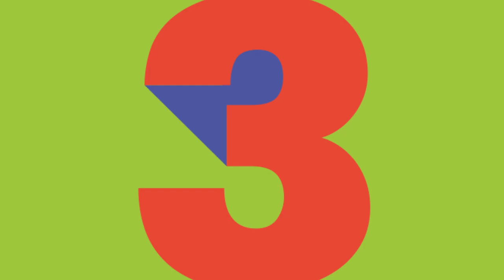Master KG feat. Nomcebo JERUSALEMA — Nº1 de LOS40 31 de octubre de 2020